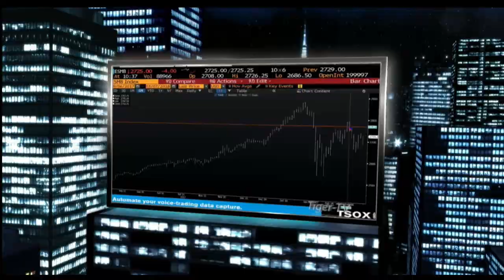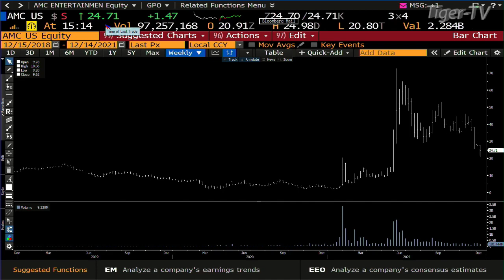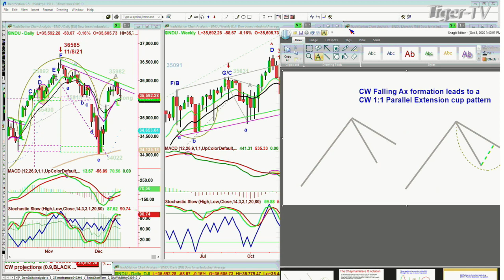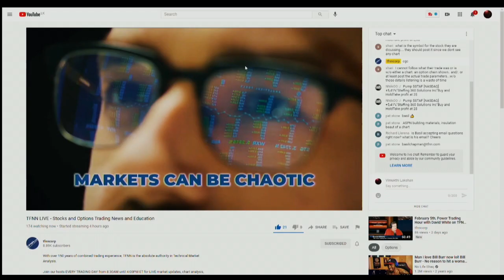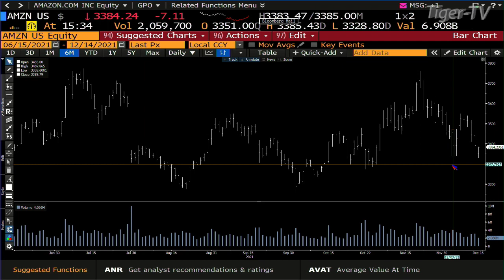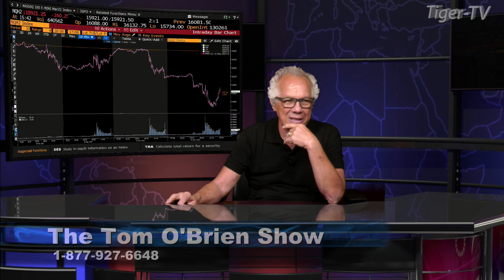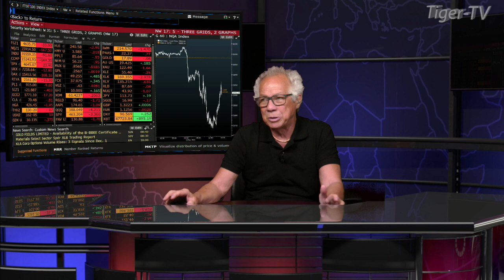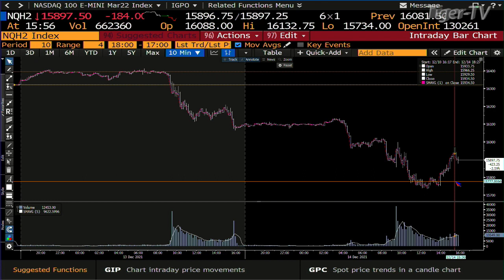December 14th, Tom O'Brien Show on TFNN - 2021